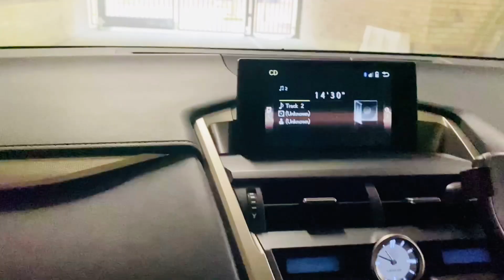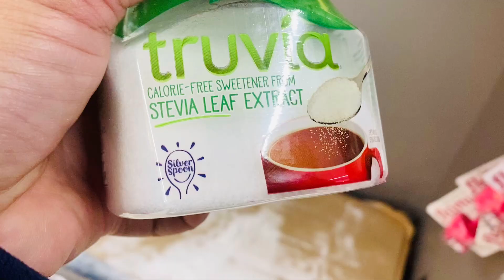Bangladeshi mum London😍vlog-418/খুব সুস্বাদু একটি ডেজার্ট রেসিপি /কালো দাগের জন্য কী ব্যাবহার করি?